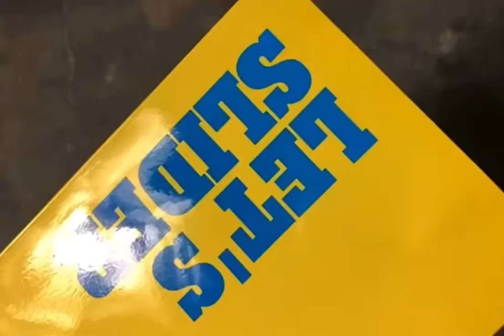Fast Food so delicious 🤤